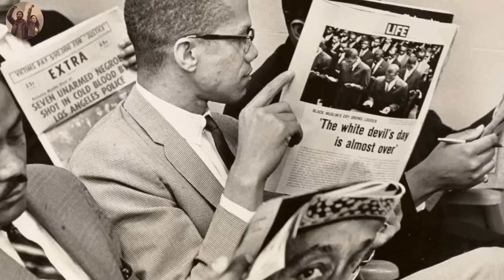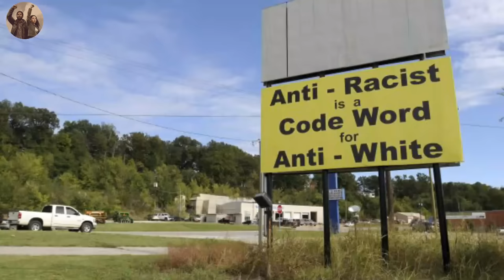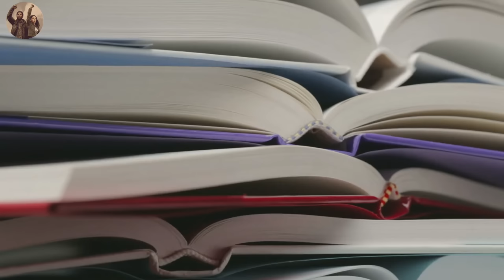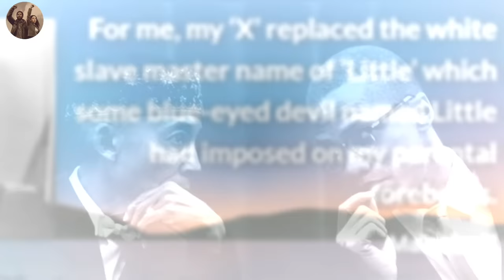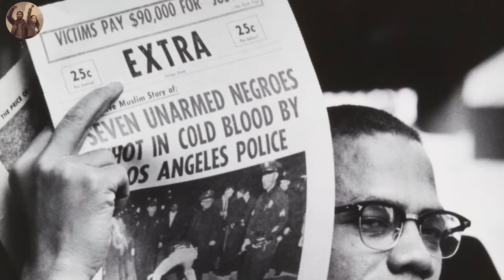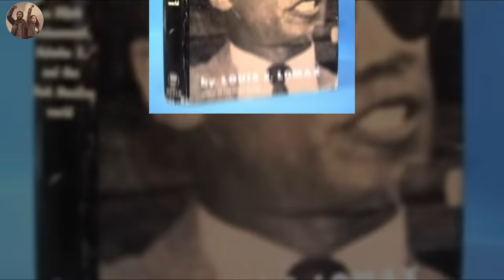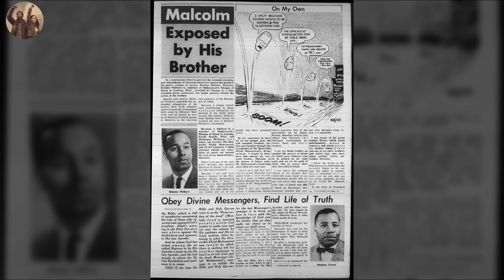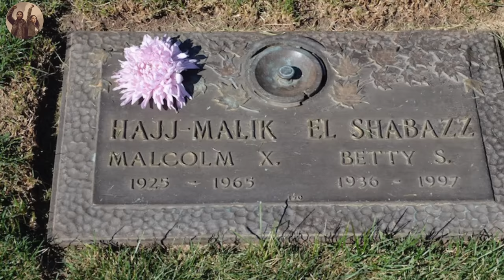Why There Will Never Be Another Malcolm X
When most people think of the civil rights movement, they think of Martin Luther King Junior., whose "I Have a Dream" speech, delivered on the steps of the Lincoln Memorial in 1963, and his acceptance of the Peace Prize the following year, secured his place as the voice of non-violent, mass protest in the 1960s.

Yet the success of the movement was only possible due to the foundation laid by fiery leaders before him. Among them stands Malcolm X, a man who emerged from the depths of adversity to become one of the most resonant and influential voices of the civil rights movement. His journey, marked by personal transformation and an unyielding commitment to justice, is a testament to the power of resilience and the pursuit of truth.

Malcolm X was a different kind of leader, a true trailblazer whose spirit was forged in the face of adversity. Born into a society that sought to confine him, he rose above the limitations imposed upon him, becoming a symbol of resilience and determination. Through his unwavering commitment to civil rights, he paved the way for an entire generation to find their voice, their purpose, and their power.

In this video, we will delve into the life and times of Malcolm X, peeling back the layers to reveal a man whose indomitable spirit and unwavering commitment to justice have left an indelible mark on history. From his humble beginnings to his transformative journey of self-discovery, we will witness the evolution of a mind that dared to question and challenge the prevailing narratives of his era.